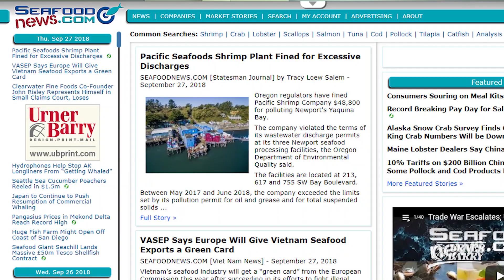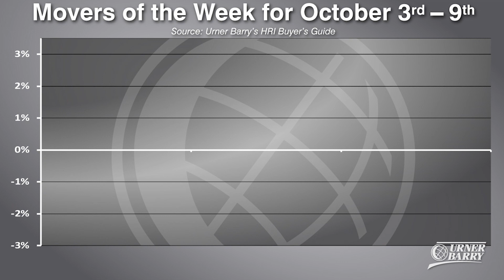Right Whale Meeting; HRI Movers